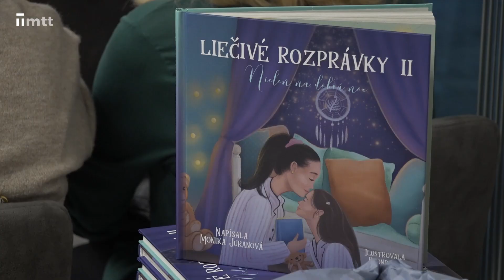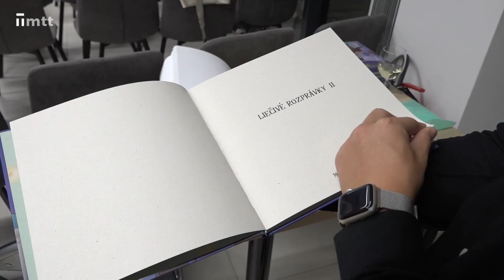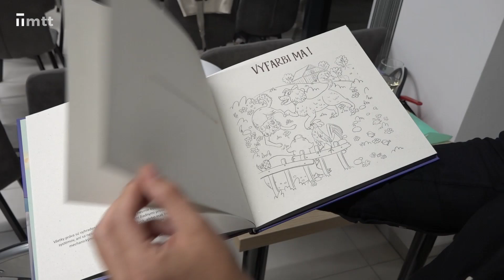Liečivé rozprávky II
Liečivé rozprávky 2 je pokračovanie úspešnej knihy Liečivé rozprávky z pera Moniky Bestviny Juranovej. Titul pokrstili v knižnici Juraja Fándlyho.